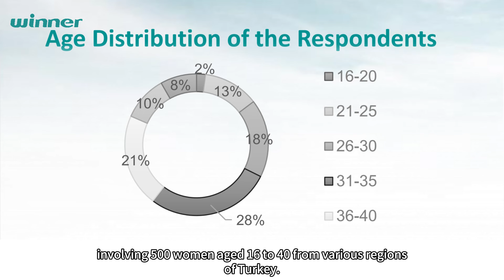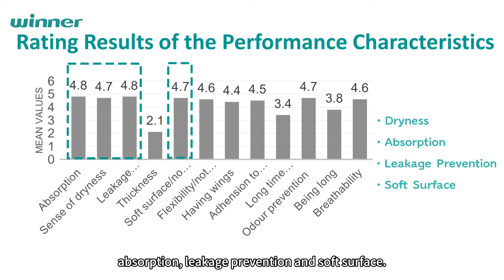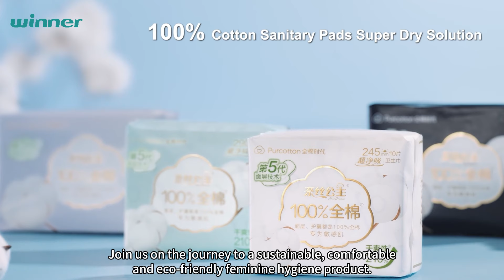100% Cotton Sanitary Pads | Sustainable, Soft , Absorbent and Super-dry | Say Goodbye to Wetness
Are you seeking sustainable sanitary pads solutions?  Look no further!  Our latest dry technology has created cotton sanitary pads that are sustainable and super dry, successfully solve the cotton rewet pain point, and the rewet value is greatly improved.  Not only does it solve the problems of traditional cotton sanitary pads, but it also outperforms synthetic sanitary pads on the market.  100% Cotton Sanitary Pads | Sustainable, Soft , Absorbent and Super-dry | Say Goodbye to Wetness
Watch now to learn more and say goodbye to discomfort!

00:51 "Expected" Research
01:21 Cotton vs. Plastic
01:43 From User's Experience
01:54 Terms of Safety
02:14 Environmental Impacts
03:20 New Product Introductions

- Other product introduction -
Baby Cotton Swabs ( First Choice in Baby Care)
Isopropyl Alcohol Wipes (Home Care First Choice)
Adult Hygiene Wipes (Adult Care Preferred)